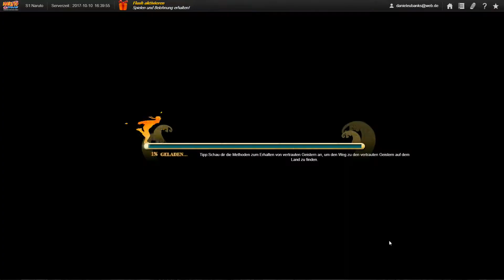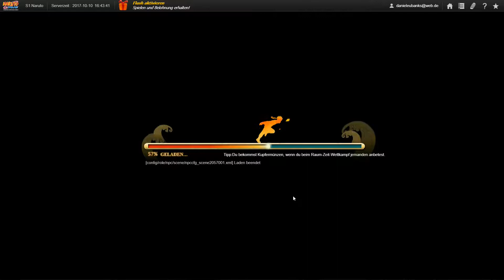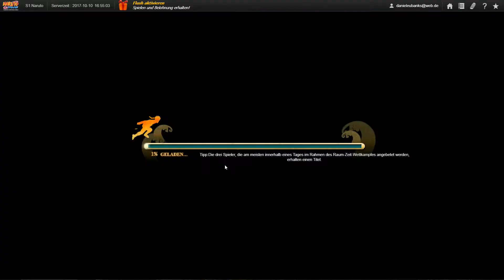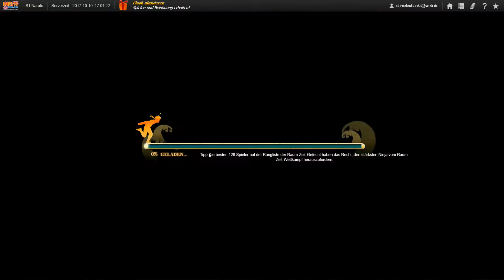Let's Play Nr. 7: Naruto Online [Gameplay German/Deutsch]| Trainingsinspektion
Weiter geht's im Wellenreich!

Wir befinden uns immer noch mit Team 7 im Wellenreich und widmen uns dieses Mal der Quest Trainingsinspektion. Zuvor ein kurzes Intermezzo auf unserem Hof und Kakashis Handbuch das uns ordentlich Erfahrungspunkte beschert! Beim ersten Versuch den hochleveligen Kampf bei dieser Quest abzuschließen stellt mich hier vor ein ziemliches Unterfangen, da Naruto hier ziemlich schnell K.O. geht und wir damit zum ersten Mal unsere Ninjas stark verbessern müssen. Nach dem 3. Versuch ist aber auch diese Hürde genommen und wir fechten denn eigentlichen Kampf der Haupthandlung aus, den wir ebenfalls für uns entscheiden. Das Let's Play das dieses Mal mit ziemlichen Verbindungsproblemen aufgenommen wurde schließt mit dem Erscheinen von Tazuna, der uns über die Geschehnisse mit Gatos Handlangern auf der Brücke aufklärt und uns um Hilfe bittet.

Wie dieser Kampf für uns verläuft und was uns noch so erwartet das seht ihr dann beim nächsten Mal ;)

Naruto Online ist ein MMORPG, das sich um die Geschichte des beliebten Animes Naruto dreht. Es kombiniert als Online-Spiel klassische Kämpfe aus dem Original mit neuer Grafik und neuen Schlachten, um den Fans ein völlig neues Spielerlebnis auf Deutsch zu bieten. Man will sich in der Welt von Naruto Online gemeinsam mit den Spielern weiterentwickeln und mit ihnen spannende Abenteuer erleben. Das Ziel ist es, ein großartiges Anime-Spiel zu schaffen, an dem alle Spieler Freude haben können.